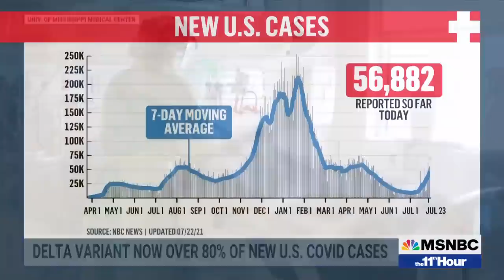Biden White House: 'Not Our Role' To Issue Vaccine Mandates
As the Delta variant is causing Covid cases to surge, particularly among the unvaccinated, the White House says it's not their job to issue vaccine mandates. We discuss that and more with Jonathan Lemire, Susan Page, and Cynthia Alksne.

MSNBC delivers breaking news, in-depth analysis of politics headlines, as well as commentary and informed perspectives. Find video clips and segments from The Rachel Maddow Show, Morning Joe, Meet the Press Daily, The Beat with Ari Melber, Deadline: White House with Nicolle Wallace, All In, Last Word, 11th Hour, and more.